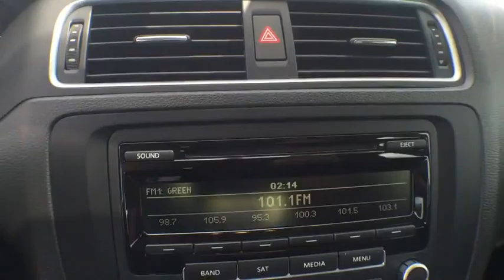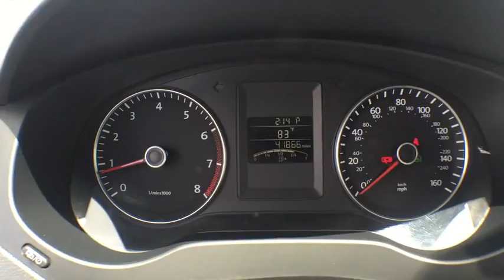2014 Volkswagen Jetta Sedan Orlando FL 3694P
2014 Volkswagen Jetta Sedan
2014 Volkswagen Jetta Sedan  - Stock#: 3694P - VIN#: 3VWD17AJ5EM261222

Leather. Jetta 1.8T SE and Titan Black w/V-Tex Leatherette Seat Trim. Go down the road feeling relaxed. Worry-free controls.How sweet is the fuel efficiency of this terrific-looking 2014 Volkswagen Jetta? This turbocharged four cylinder whistles while it works. This car is nicely equipped with features such as Jetta 1.8T SE, Leather, and Titan Black w/V-Tex Leatherette Seat Trim.David Maus VW on Lee Road proudly serving the following communities.